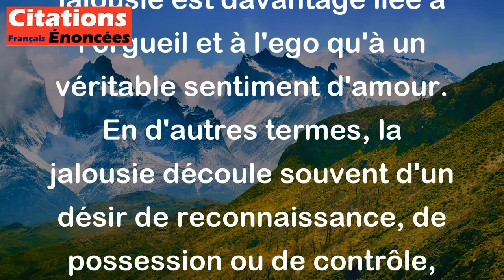Mme de Staël - La jalousie tient plus à la vanité qu'à l'amour.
Dans cette citation de Mme de Staël, "La jalousie tient plus à la vanité qu'à l'amour", l'auteure suggère que la jalousie est davantage liée à l'orgueil et à l'ego qu'à un véritable sentiment d'amour. En d'autres termes, la jalousie découle souvent d'un désir de reconnaissance, de possession ou de contrôle, plutôt que d'un amour authentique et désintéressé. Selon Mme de Staël, la jalousie est plus souvent motivée par des sentiments de fierté blessée ou de peur de perdre sa propre image, que par un véritable attachement amoureux.